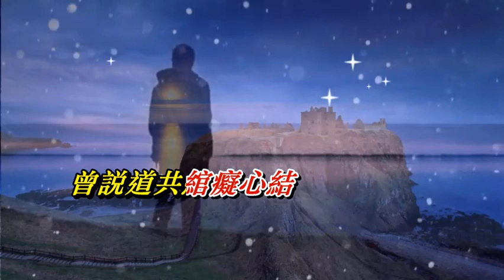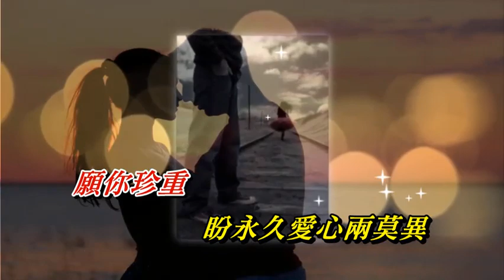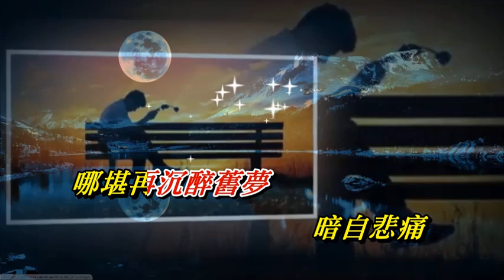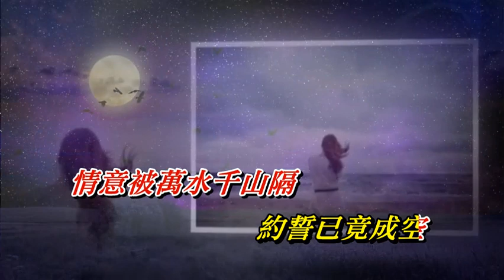秋夜吟 鄧瑞霞〈歌手演唱版〉